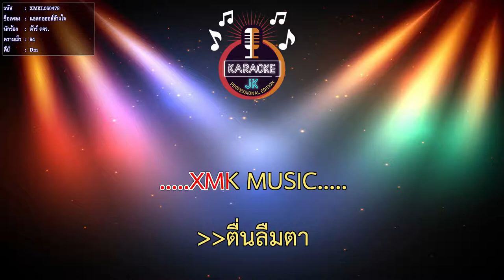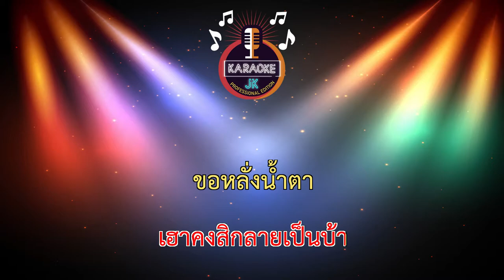แอลกอฮอล์ล้างใจ (94-Dm) - ต้าร์ ตจว. 【 Cover By คาราโอเกะดนตรีสด 】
เพลง : แอลกอฮอล์ล้างใจ
ศิลปิน : ต้าร์ ตจว.
คำร้อง/ทำนอง : INDY
เรียบเรียง : นิ้วอ่อน